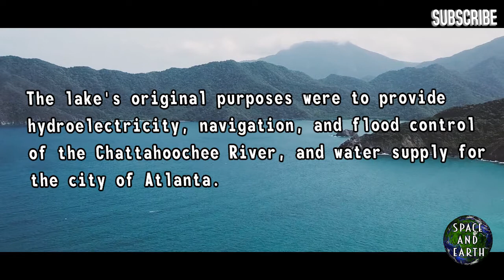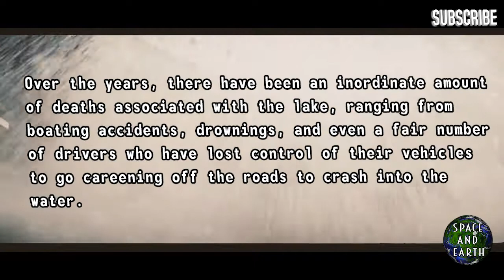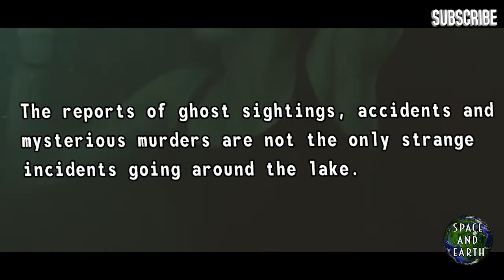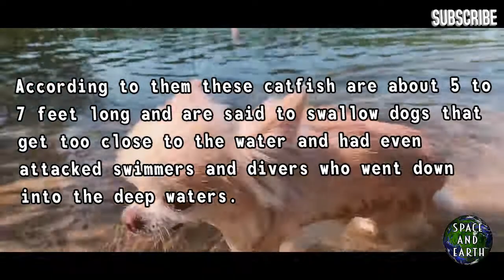One of the most mysterious lake (Lake Lanier)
In this video we take a look at one of the most mysterious lake present in America.

In this channel I post videos about Space and Earth mysteries, facts, ufo etc.

Music

(1) 📌 Song info:

Title: Flowing Into The Darkness
Artist: nyoko
Genre: Dark Ambient